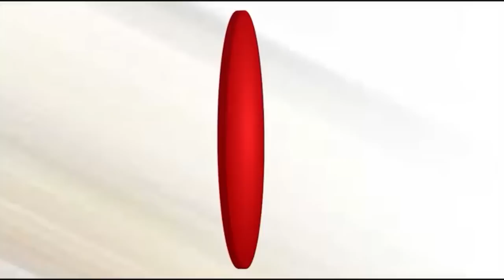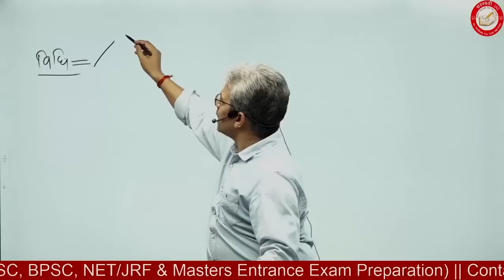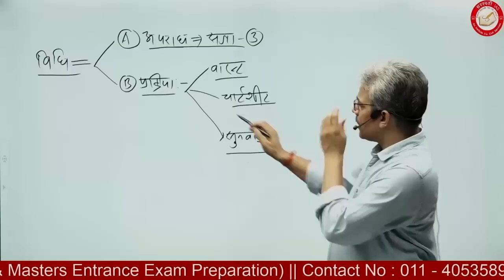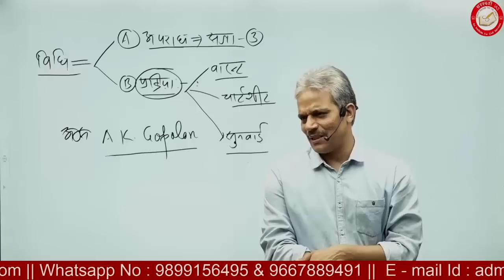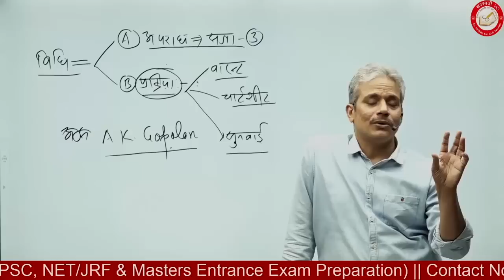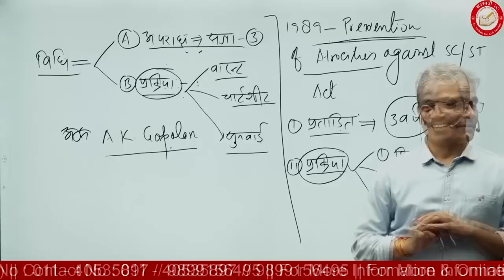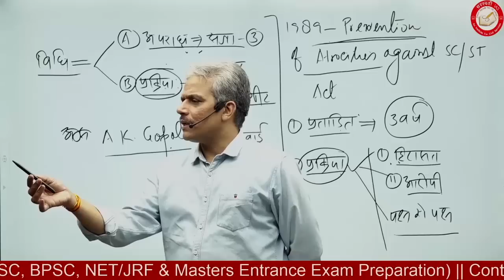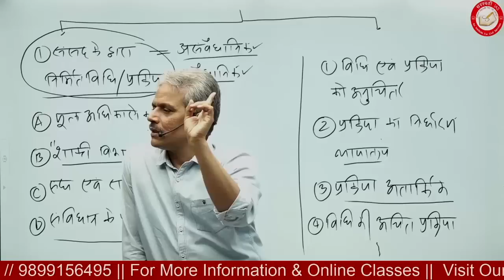मेनका गांधी का पासपोर्ट क्यों जब्त किया गया ? || By - Rajesh Mishra || Saraswati IAS || UPSC/PSC